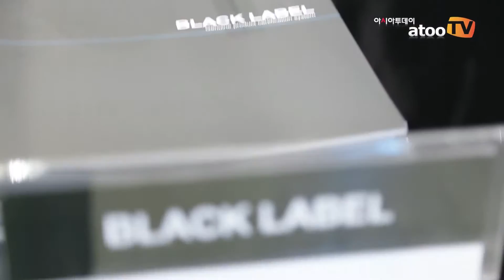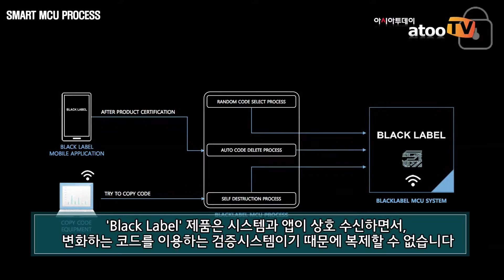블랙라벨, ‘2016 글로벌모바일비전’에서 차별화된 보안기술 선보여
아시아투데이 박상만 기자 = 스마트 보안기술업체 블랙라벨(대표 원기준)이 지난 6일부터 8일까지 열린 ‘2016 글로벌모바일비전’에 참가했다.

이번 행사에서 블랙라벨은 정품인증솔루션, 물류추적시스템, 스마트장금장치시스템 등 차별화된 보안기술을 선보이며 해외 바이어들의 눈길을 끌었다.

한편 올해로 9회째를 맞는 ‘2016 글로벌모바일비전’은 모바일 융합 기반의 ICT 전문 전시회로, IoT, VR, AI 등 ICT 분야의 국내기업 330여 개사와 Sprint, NEC 등 45개국 300여개 글로벌 바이어 및 발주처 등이 참가했다.

atooTV 영상을 통해 보다 자세한 블랙라벨의 차별화된 기술을 볼 수 있다.